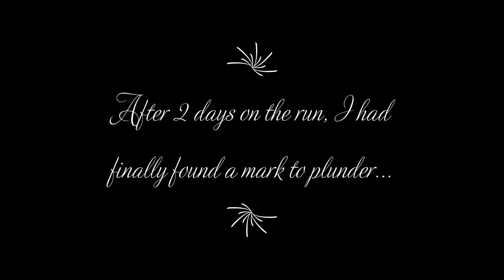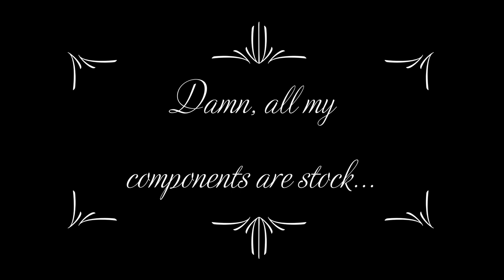Lone Pirate life in Star Citizen 3.18 ep.1(The Vulture and the Buccaneer ft. p-52)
Star Citizen gameplay 3.18.1
Salvaging a Constellation Andromeda littering the Yela atmosphere in my Vulture, I ran into a couple of bounty hunters. Good thing I had my fighter ship stashed close by. Thought I was prepared for anything but the wipe has shook up my ships and components.
Buccaneer PVP combat.
Merlin p-52 PVP combat.
Got the merlin from the referral program, decent ship, wish all the guns were gimballed, not just two.

0:00 Intro
0:23 Security Attack
6:00 Starting my plunder
9:20 Leap over the moon
10:33 Salvaging
11:34 The two bounty hunters
13:26 The Buccaneer
20:20 P-52
RTX3060ti
Ryzen 5 2600
32gb ram